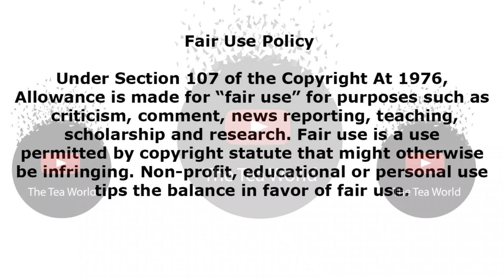Did Muvhango Actor Gabriel Pull A Plug On His Marriage?